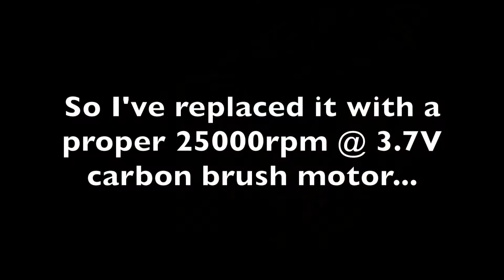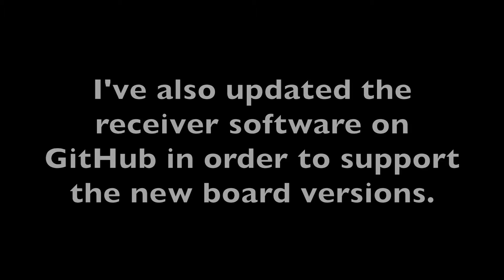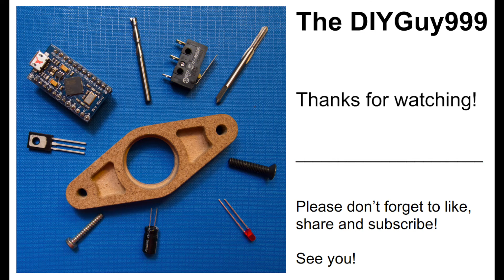New "High Power" 2.4GHz Arduino "Micro RC" Receiver Version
This new version is able to supply 2.4A (average) / 6.4A (peak) motor current. The software was also updated in order to support all board versions from 1.0 to 1.3 and 1.3 HP.